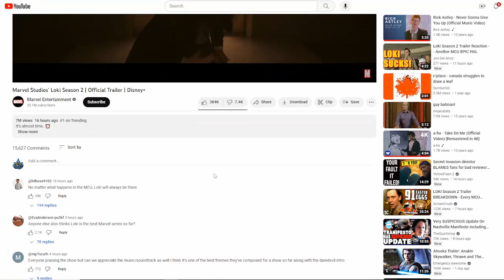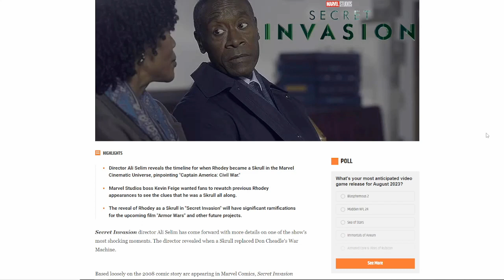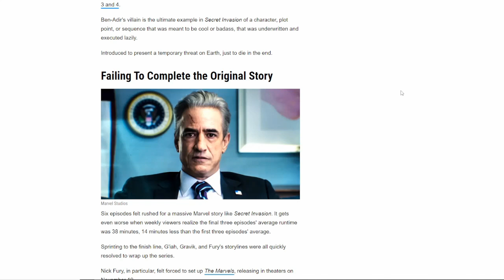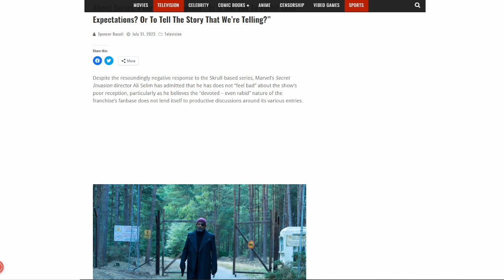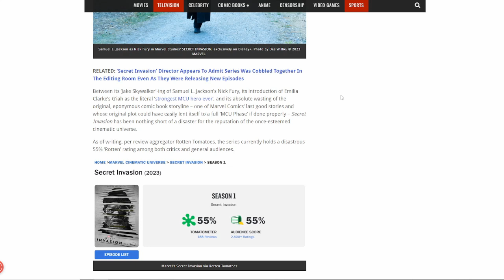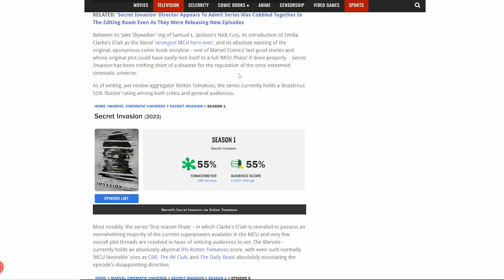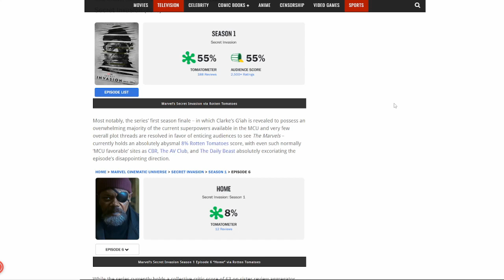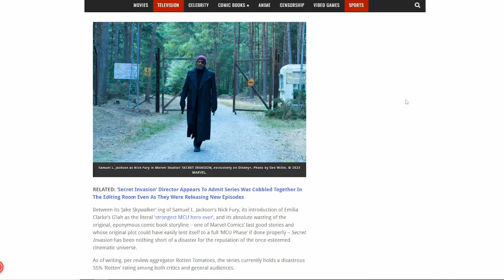Director SLAMS "Rabid Fans" for the reason his show SUCKS!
Donating to our SubscribeStar and Locals is the absolute easiest way to support both our channels (Minimal Effort Podcast and Tebow Talk)!